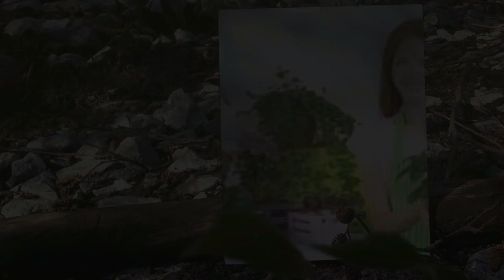بداية نهوض قطيفة الموردة / المزهرة عن طريق البذور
لا تنسو الإشتراك في القناة
رابط قناتي  :